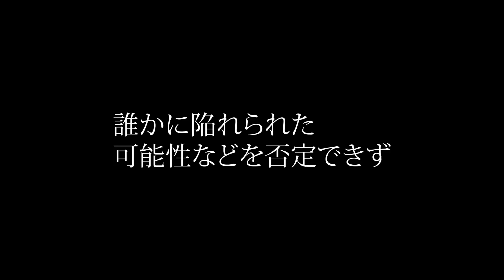【ひろゆき】和歌山毒物カレー事件の真犯人はおそらく●●であると思う。林眞須美はやってないかも…【 切り抜き kirinuki きりぬき 2ちゃんねる 思考 論破】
0:00 ヒ素の成分が違う
0:48 近所の小学生行動
1:53 林眞須美は巻き込まれた可能性もある
2:07 死刑は反対

【ひろゆき関連書籍】
１％の努力 （西村ひろゆき 著）

だんな様はひろゆき (ソノラマ＋コミックス) 西村ゆか 著

ラクしてうまくいく生き方 自分を最優先にしながらちゃんと結果を出す100のコツ (きずな出版)

当チャンネルはひろゆき氏黙認の元運営されております。

※社会的に一番キツいのはこのタイプの人です※ 残念ながら無敵の人のように日本ではこの傾向が強いのが現実です

岸田総裁の計画は恐らく失敗します…。日本が変わらない原因はあの無能な経営者達とそれを許す国民のせいです

ショックかもしれませんが…秋篠宮様の本当の父親は●●の可能性もあり得ますね。夜這いが当たり前の時代でしたし…

明らかな異変に気付いた方が良い…。京王線電車内テロは皆さんや政治家が彼らのことを見て見ぬふりした結果です

hiroyuki ひろゆき 金持ち マインド 思考 論破 ひろゆきのマインド 切り抜き 公式 にちゃん ひろゆききりぬき ひろゆき切り抜き にちゃんねる  kirinuki 加藤純一 中田敦彦のyoutube大学 ゼメナール コラボ 質問 役者 加藤純一  2ch きりぬき 2ちゃんねる 思考 ヒカル 宮迫 牛宮城 神田沙也加 松田聖子 はじめしゃちょー 東海オンエア てつや ヒカキン コレコレ シバター 朝倉未来  成田悠輔 VAZ Guild  簿記 OA機器 YouTuber 高卒 大卒 学歴 高学歴 低学歴 IT スパーリング  中学校 高校 大学 中学生 高校生 大学生 コンプレックス 中田敦彦のyoutube大学  2ch 神田沙也加  2ちゃんねる 5 ちゃんねる感染 行動 まとめ 法人 オミクロン株 経費 会計 田舎 牛宮城 宮迫 若林 ゆっくり解説